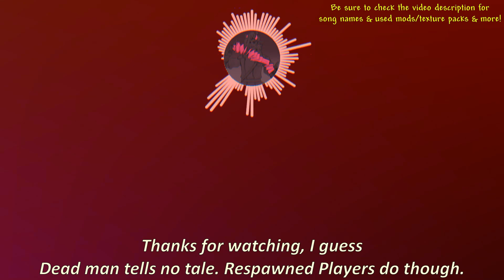How to get profit from Dead Man's Chest in Terraria ─ And to avoid opening it up...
Dead Man's Chest ─ It is... an interesting addition with the Terraria, you get to open up the chest to power the wires, which activates the trap... but what about the Trapped Chest? did devs forget about it? I mean, it's used for nothing, really... Then there is Dead Man's Chest, sitting there like any other gold chest. Open it up, and you'd find yourself dead in a second. Good thing is, there is a texture pack to quickly distinguish which one is bad one, so you get to disarm the traps... and gain profit from it.

Dead man tells no tales...
Used Music:
-Terraria Overhaul: Alt Underground
-Terraria otherworld: Secret of the Sands
-Little Samba by Quincas Moreira
-Stardew Valley: Magical Shoes
-[outro 2.0]